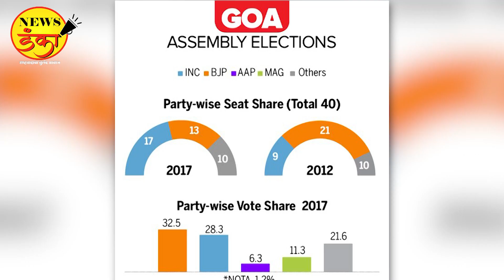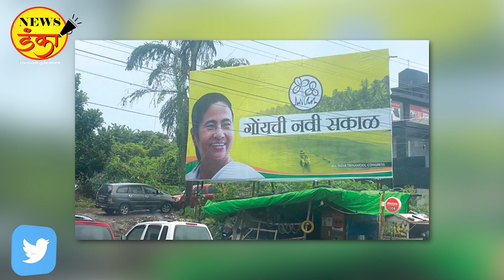गोवन फिश करी विथ रायता | Goa | Goa Elections 2022 | BJP | AAP | Congress | TMC | NEWS Danka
गोव्यात होणाऱ्या विधानसभा निवडणुकीत यावेळी चांगलीच रंगत निर्माण होणार आहे. भाजपाशी दोन हात करण्यासाठी तृणमूल, आप हे पक्ष उतरले आहेत. काय असतील समीकरणे?